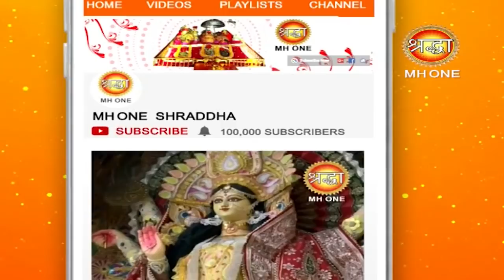माँ वैष्णो देवी सांय आरती || Vaishno Devi Evening Aarti || 02 April 2019 || Shraddha MH One